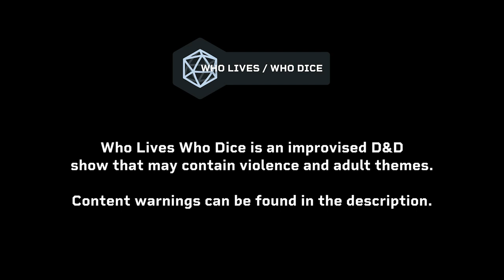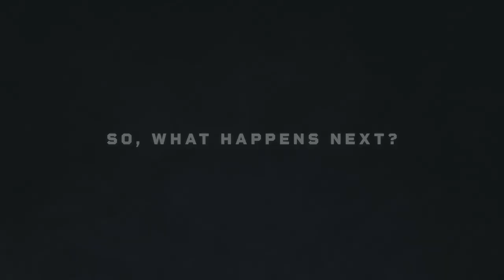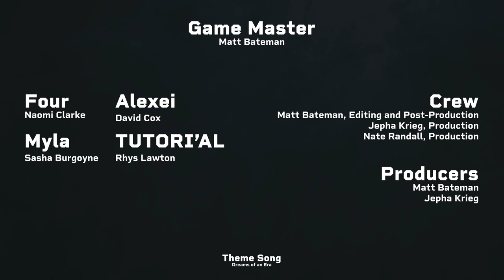Lambyrinth 🔵 @WhoLivesWhoDice | Episode 21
Finding themselves stranded 5000 years in the past, the party now begins to deal and reel with the situation they find themselves in.

Seeking out new answers and allies, a weakened Alexei is taken under the wing of a fabulous new mentor...

CAST + CREW